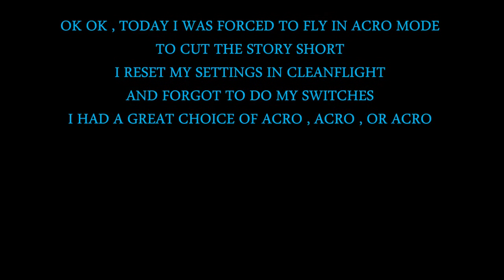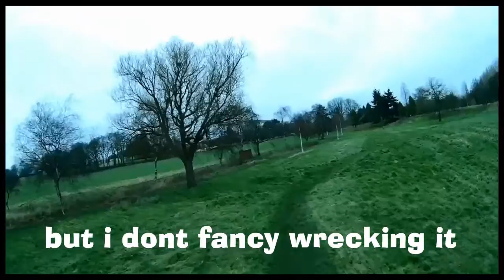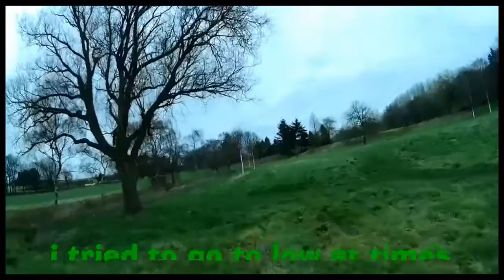FPV in ACRO my first try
hi all , well i did this video to show what a noob flying in acro is like , it was'nt planned , i re did my calibration in cleanflight , and totally forgot to assign my sticks modes , so i had a choice of acro , acro or acro , in one way it was good for me, as i had to try it or not fly for the day , so i'm glad i did , i had a few moments but got the hang of it pretty quickly , i've seen much much worse first atempts ...so think i will stick with it now , after all, it's the only way to fly ...thanks all , feel free to like or sub , even though my videos are not so impressive , i put effort in to make them watchable ... i have many more video's and modding things etc, so take a peek ... laters all